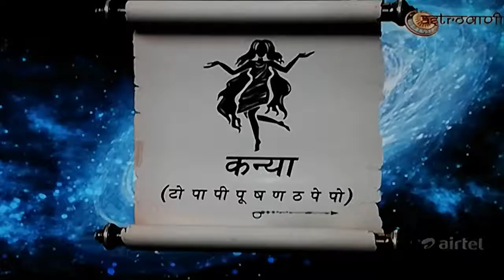Kanya virgo rashi BHAVESH DAVE SAMAY JYOTISH KARYALAY Dainik aaj rashifal Love jyotish daily kundli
Kanya virgo rashifal by ASTRO . BHAVESH DAVE in jyotishsutra show.
            ASTRO.BHAVESH DAVE
    SAMAY
SAMAY JYOTISH KARYALAY
Astro.bhavesh Dave